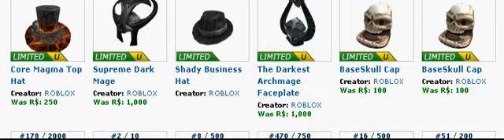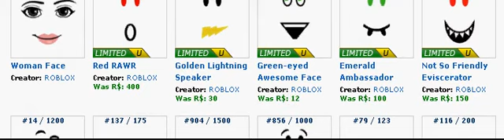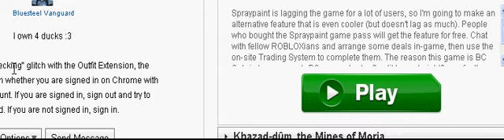Roblox: Hats Glitch By Merely (Read Decs)